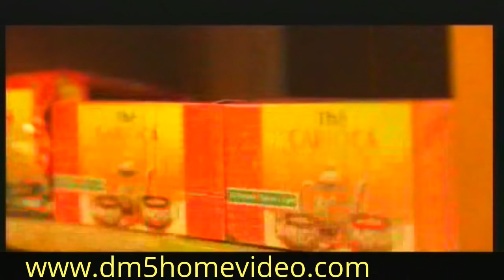APRES UN SILENCE L'ARTISTE ESTHER AKAWA PARLE AVEC PLAY BACK